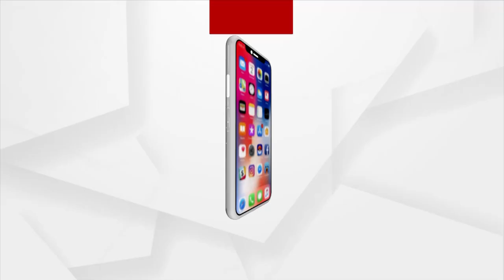ବାଲେଶ୍ବର ଶୋଭାରାମପୁରରେ ଅନୁଷ୍ଠିତ ହୋଇଛି ଜନଜାତି ସମ୍ପ୍ରଦାୟର ପାରମ୍ପାରିକ ପର୍ବ।